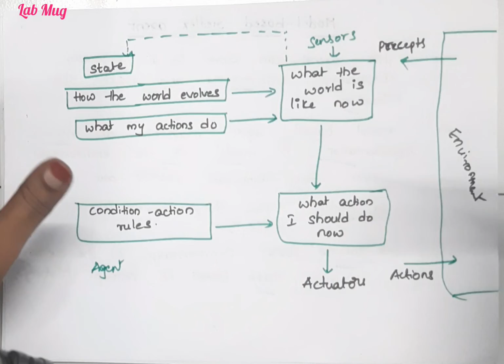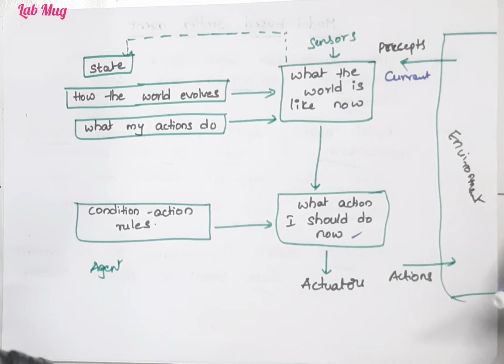Simple reflex agents and Model based agents in Artificial Intelligence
Agents types